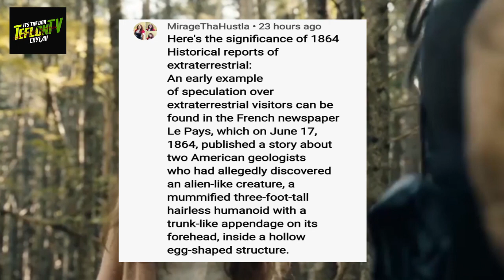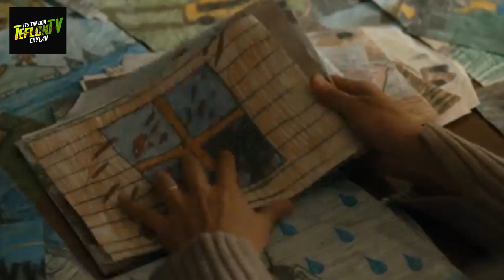Final Vision EXPLAINED From Review || Epix From Season 1 Trailer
from review  In this video I will breakdown Epix From  final vision . I will give you all the easter eggs and clues you missed to prove what happened to Boyd. What they will find at the bottom of the hole.  Also if they are aliens  Thats right aliens . when im done you will believe it also.  Into what is really going on in epix From

 episode 9  Into the Woods Epix From Review   I will give you all the clues and things you missed     I will give my theories and show you all the clues you missed  about From Episode 9 - Into The Woods . What really happened to Boyd's wife? Find out in this video  . From Review Episode 9 Into The Woods breakdown
 From unravels the mystery of a nightmarish town that traps all those who enter. As the unwilling residents fight to keep a sense of normalcy and search for a way out, they must also survive the threats of the surrounding forest – including the terrifying creatures that come out when the sun goes down.